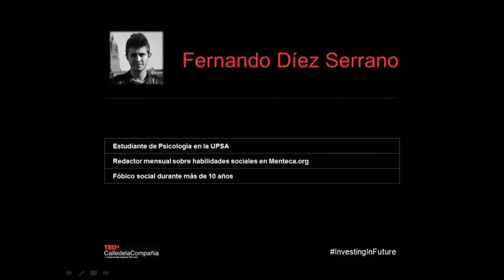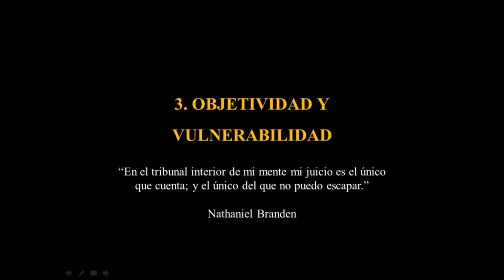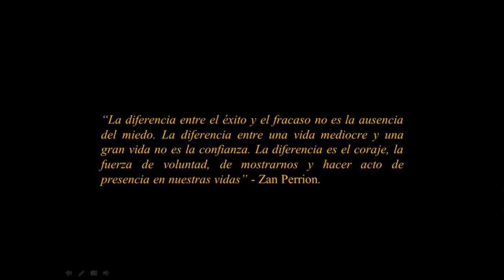5 Pasos más allá de la fobia social | Fernando Díez Serrano | TEDxCalledelaCompañia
Fernando, sufrió durante más de 10 años fobia social. En esta charla nos cuenta una estrategia para afrontar este reto.

23 year old boy who suffered social phobia for a long time of his life. Currently he titled in psychology , studying about human relationships .